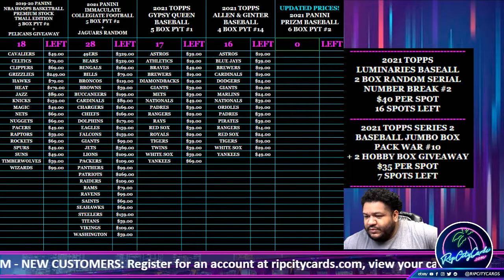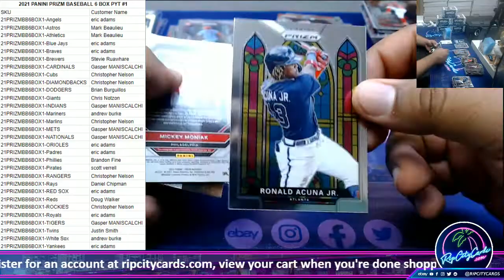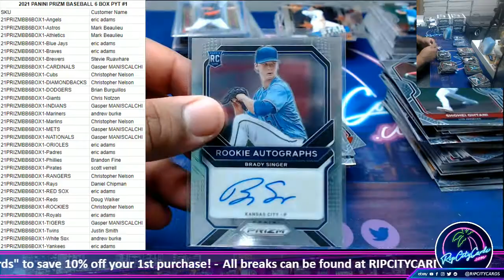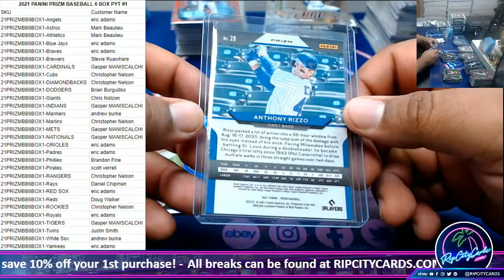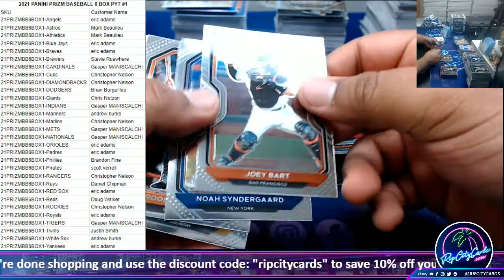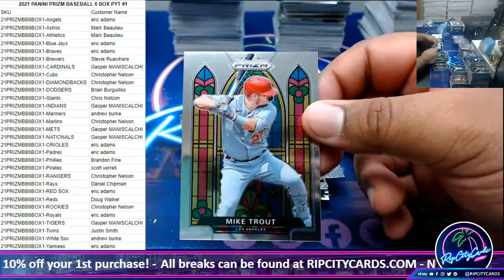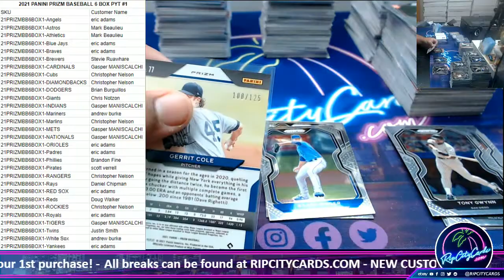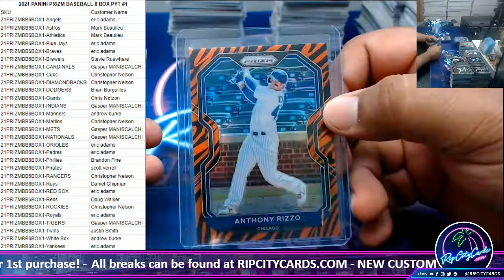2021 PANINI PRIZM BASEBALL 6 BOX PYT #1